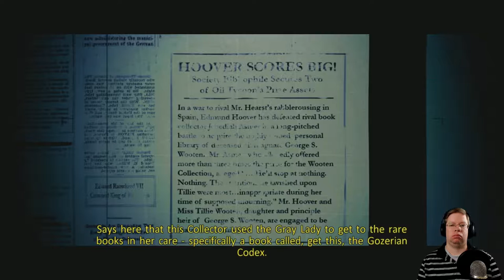Let's Play Ghostbusters: The Video Game - Public Library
What's up everyone, Monkiedude22 here with another Let's Play. This time I'm going through the campaign of Ghostbusters: The Video Game which released back in 2009 on the Xbox 360.

Now Backward Compatible on Xbox One, I felt it was time to revisit the game and I thought you all might like to come along for the ride as well.

My channel is also a participant in the Amazon Services LLC Associates Program, an affiliate advertising program designed to provide a means for sites to earn advertising fees by advertising and linking you can also purchase equipment I use in these videos using the below links to support this channel.

Recording Equipment.

Webcam used in this video
Logitech C920

Fotodiox 5'x7' Collapsible Chromakey Green + Blue 2-in-1 Background Panel and Support Stand

Microphone
Blue Yeti Pro USB Condenser Microphone

Microphone Boom
NEEWER Microphone Suspension Boom Scissor Arm Stand

Neewer NW(B-3) 6 inch Studio Microphone Mic Round Shape Wind Pop Filter Mask Shield with Stand Clip